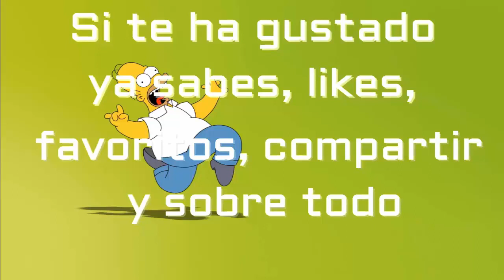A VER QUIEN DA CON EL ERROR